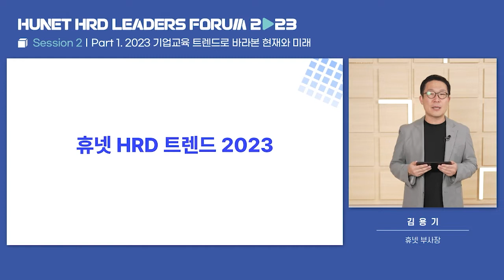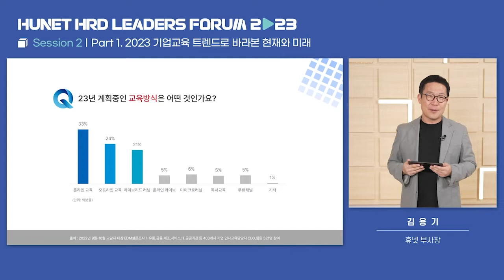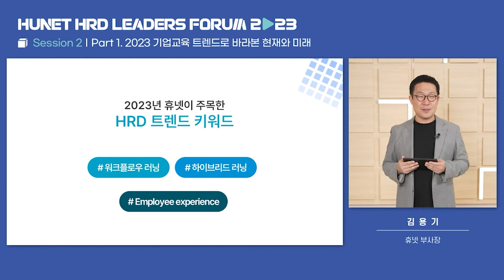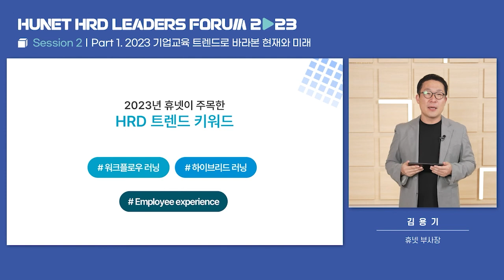[휴넷리더스포럼2023] 기업 교육에도 트렌드가 있죠🔍 2023 기업교육 트렌드로 바라본 현재와 미래 ㅣ김용기 휴넷 부사장ㅣSession 2. Part 1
✅ 내년도 HR 계획을 고민하고 있다면 꼭 주목!
2023 기업교육 트렌드로 바라본 현재와 미래 분석 핵심 포인트

꼭 알아야 할 2023년 기업교육 트렌드 키워드와
국내 교육의 현재와 미래를 파악할 수 있는
깊이 있는 인사이트를 제시합니다.

트렌드를 아는 현명한 HRDer가 될 수 있도록
짧은 시간 핵심만 짚어 드릴게요!